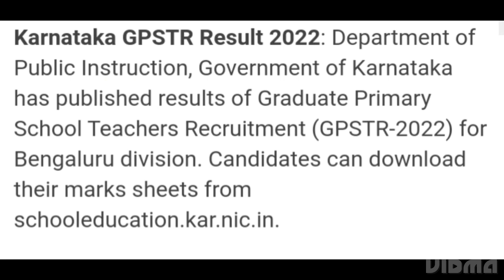KARNATAKA GPSTR 2022 RESULT OUT FOR BANGALORE DIVISION, RESULT DATE FOR OTHER DIVISION RELEASED